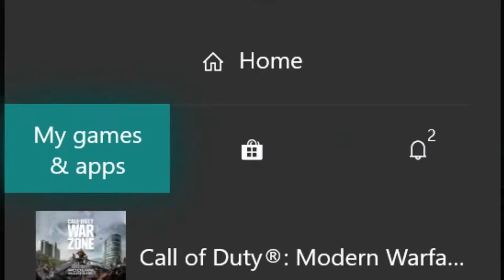Small Brain Warzone Game play - Warzone Solos #1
Please help me out by liking the video and share my videos around.